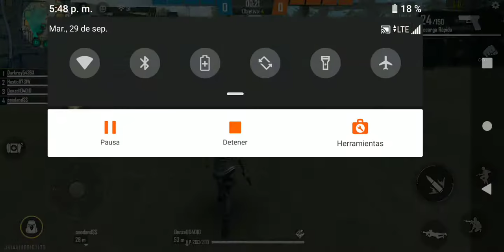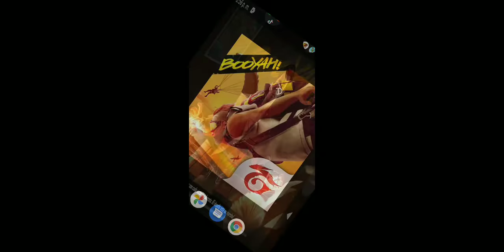7 de octubre de 2020